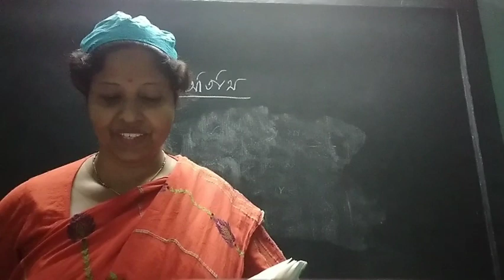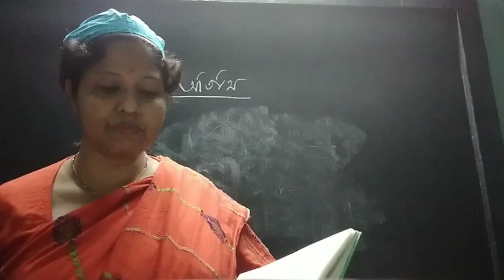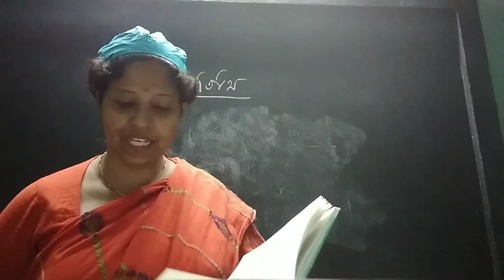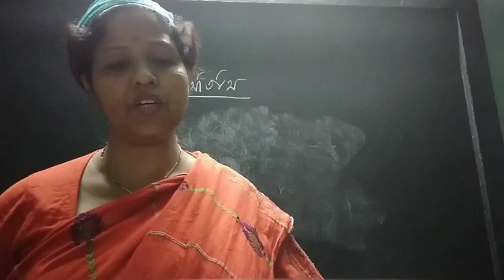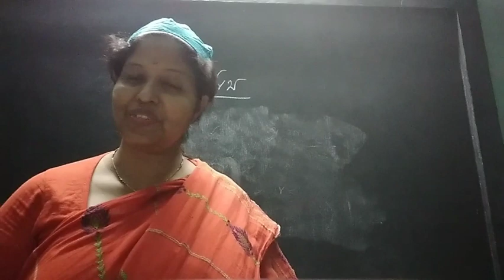Class-8-Rapid- অতিথি-Part-6(2021)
Mallika Ma'am